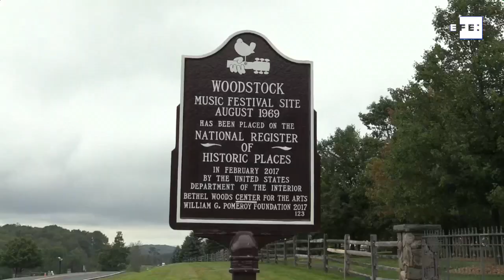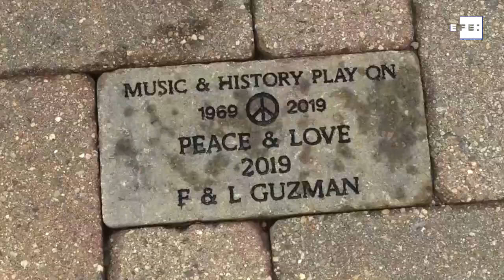El centro cultural "Bethel Woods", el guardián de Woodstock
Bethel (EE.UU.), 16 ago (EFE/EPA).-(Imagen: Alba Vigaray) Un enorme 50, en el que se ha insertado el símbolo de la paz, recibe estos días a todos los nostálgicos que acuden a visitar la amplia pradera de EE.UU. donde, a mediados de agosto de 1969, acudieron 400.000 jóvenes a escuchar buena música y sumergirse en un ambiente de paz y amor.